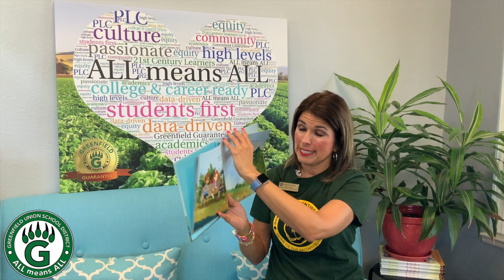GUSD-Superintendent Galvan Story Time August 24, 2021